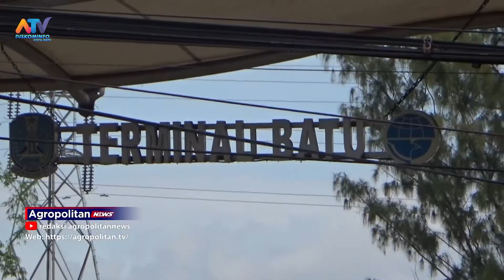TINDAK LANJUT PEMBENTUKAN ANGKUTAN WISATA KOTA BATU, KOMISI C AKAN ADAKAN PEMBAHASAN|ATV MALANG RAYA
DARI HASIL SOSIALISASI PERIJINAN USAHA DAN PERIJINAN TRAYEK MOBIL PENUMPANG UMUM DI KOTA BATU, NANTINYA KOMISI C AKAN MENGADAKAN RAPAT BERSAMA SEBAGAI TINDAKLANJUT DARI PERTEMUAN INI. HAL INI DILAKUKAN UNTUK MEMBAHAS BERSAMA TERKAIT BAGAIMANA TEKNISNYA TERKAIT DARI RENCANA PEMBENTUKAN ANGKUTAN WISATA KOTA BATU.